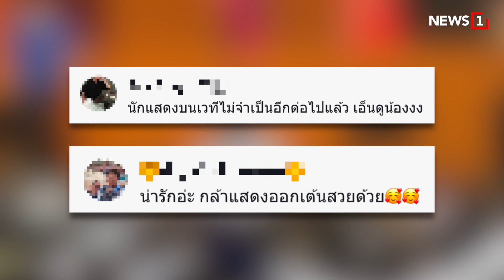เป๊ะกว่าบนเวที : [News Story]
หนุ่มน้อยโชว์สเต็ปเต้นกลางห้องประชุม หลังจากได้ยินเสียงเพลงแล้วอดใจไม่ไหว ท่าคือเป๊ะเวอร์ จนไม่มีใครดูแล้วบนเวทีแล้ว